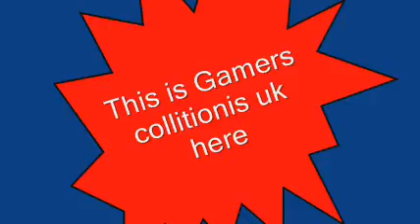Gamers Collition UK information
just a video about who we are and what we are doing